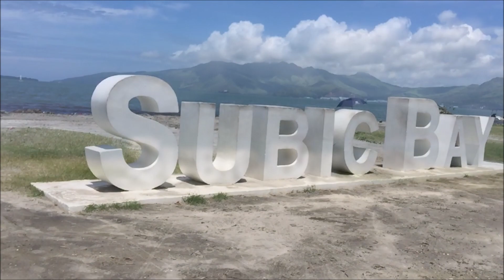TM072623 SBMA Beach